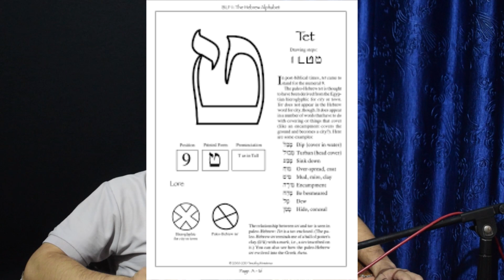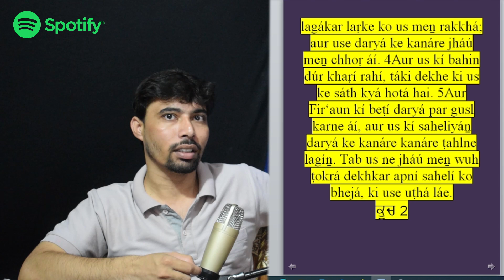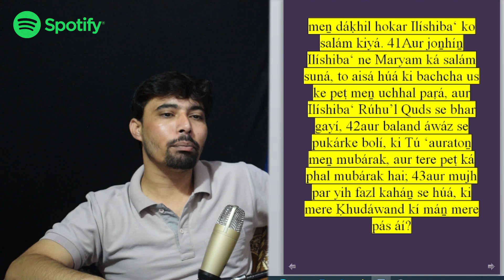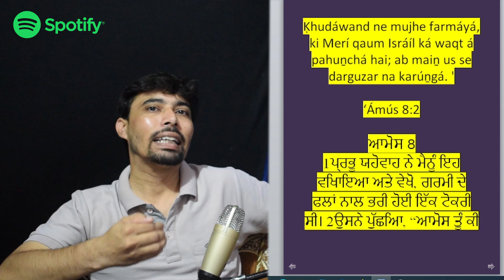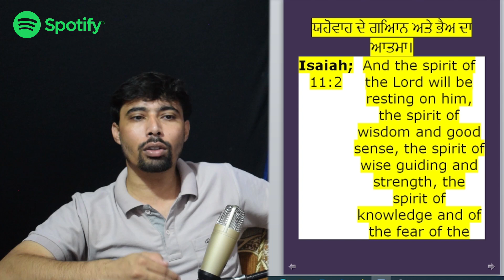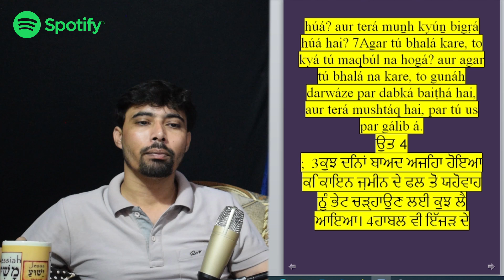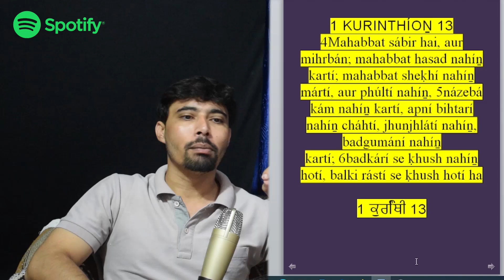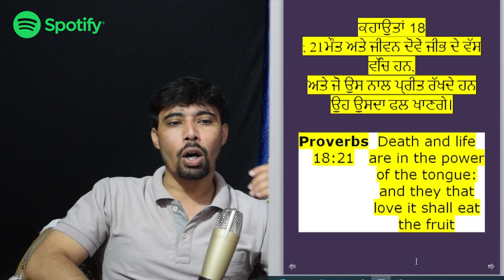Tet (ט) is the ninth letter in the Hebrew alphabet Hindi Urdu Punjabi Bible sermon